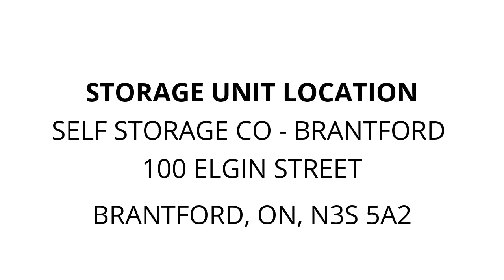Self Storage Co - Brantford - Unit B61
tools, Pump-Cart, air-compressor, racks, cabinets, engine-hoist